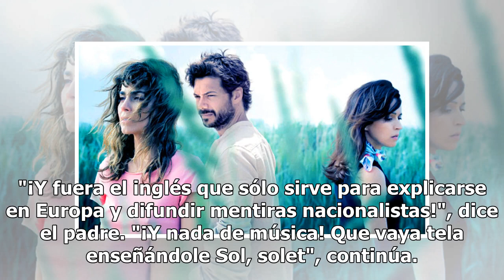Inés Arrimadas, contra 'Polònia' por un sketch que "humilla a los castellanohablantes"